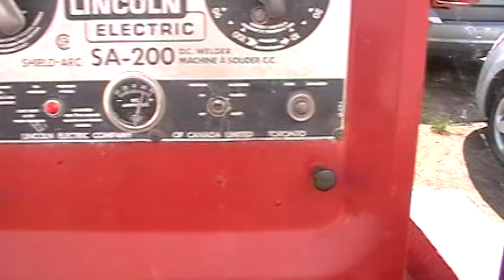Lincoln Electric SA200 Trailer Mount Welder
Closing Sale Date May 31st @ Noon